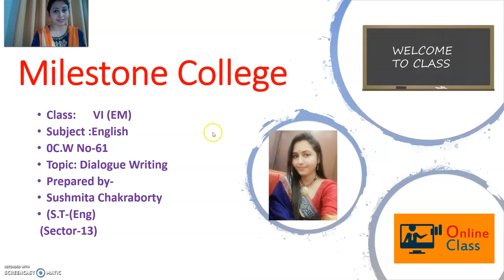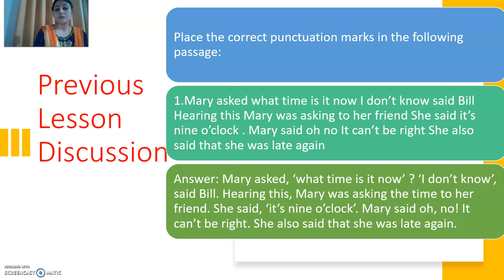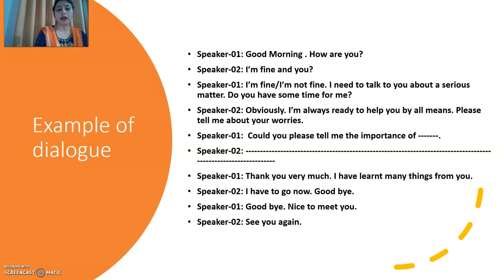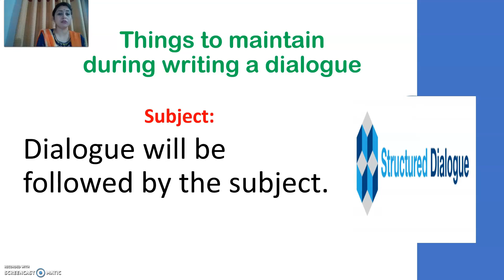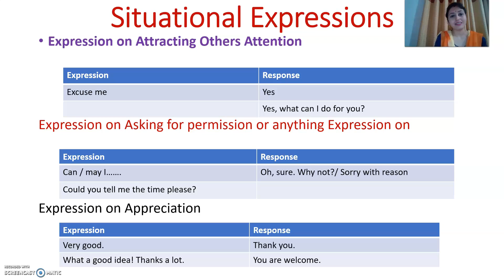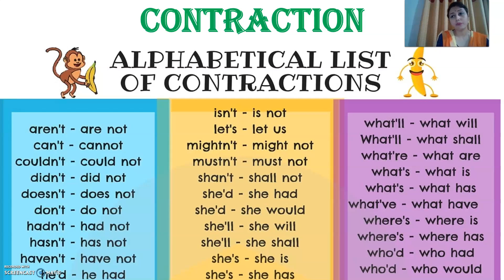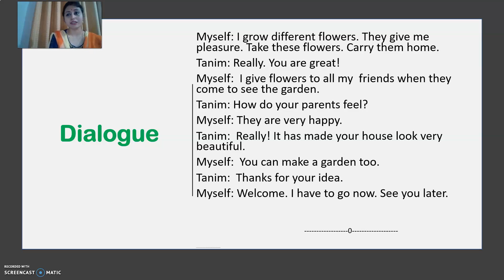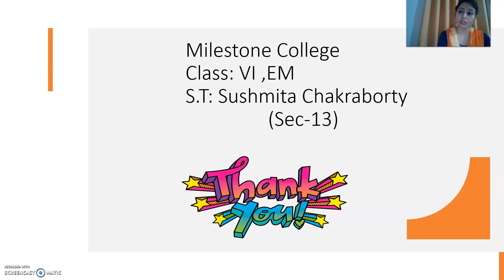VI EM Eng 61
ST: Sushmita Chakraborty
 Sector 13